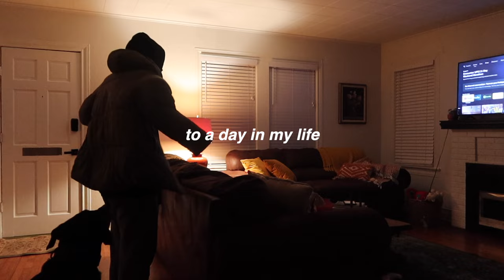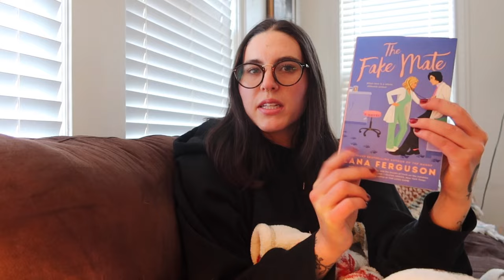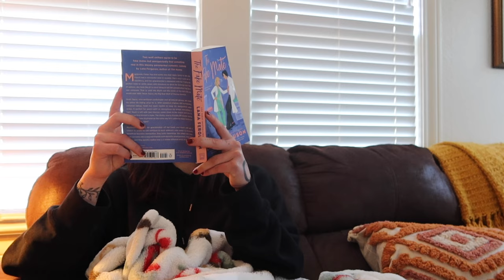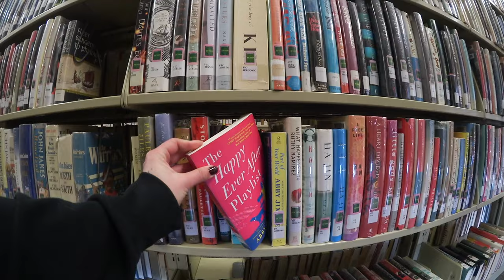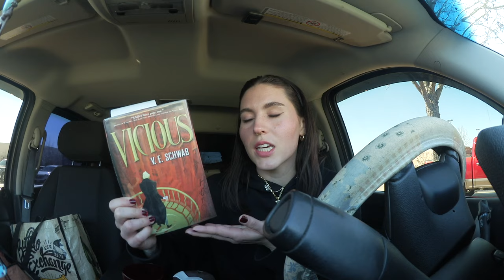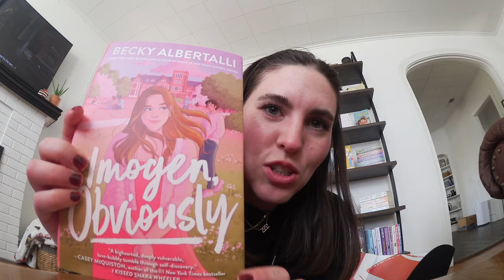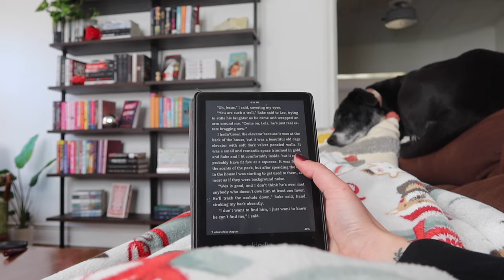a day in my life: library run, errands, bookish PR + what I read in a typical day